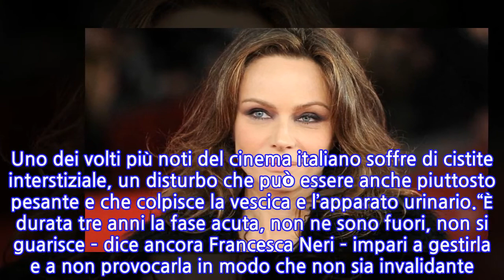“Ho pensato di farla finita”. Francesca Neri rompe il silenzio e svela la sua malattia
Claudio Amendola ha rilasciato una toccante intervista a Verissimo in cui ha parlato anche del calvario della moglie, Francesca Neri, che ha “dolori fisici enormi”. E ora, dopo anni di silenzio, l’attrice 57enne torna a parlare in pubblico sulle pagine del Corriere della Sera, dove svela anche la patologia di cui soffre. E fa anche una confessione scioccante quando dice di essere arrivata a meditare di farla finita.“Ho accarezzato l’idea del suicidio – dice Francesca Neri – Ho passato mesi a giocare a burraco online di notte. Il mio lockdown è durato tre anni. E quando è arrivato per tutti, con la pandemia, sono stata meglio perché condividevo la situazione degli altri”. Uno dei volti più noti del cinema italiano soffre di cistite interstiziale, un disturbo che può essere anche piuttosto pesante e che colpisce la vescica e l’apparato urinario.“È durata tre anni la fase acuta, non ne sono fuori, non si guarisce – dice ancora Francesca Neri – impari a gestirla e a non provocarla in modo che non sia invalidante. I primi due anni, io che non credo ai social, sono stata in una chat di donne che soffrono questa patologia”. E ammette poi che starle accanto non è stato affatto semplice durante gli anni più delicati.“È stato impossibile – continua l’attrice – volevo essere lasciata sola. Dovevo proteggere Claudio (Amendola, ndr) e Rocco, mio figlio, altrimenti non ce l’avrei fatta nemmeno io, che sono il capofamiglia che si occupa di tutto. Di fatto sono stata via per tre anni, però c’ero, ero lì in casa con loro, ed è la cosa più terribile”. Francesca Neri dice di aver provato di tutto: “Urologia, Agopuntura, ayurveda, nutropuntura, ozonoterapia. Fino al luminare che mi proponeva un massaggio intravaginale”.E oggi non può dire di aver risolto, ma la situazione è in qualche modo sotto controllo. “Ho trovato un equilibrio, devo imparare a difenderlo. Ho cominciato a privarmi di cose che potevano scatenare una reazione. L’aria condizionata, il caldo, certi cibi. La vescica è una parete e se viene lesionata si creano ferite interiori. Le conosco bene, le ho anche nell’anima”, ha fatto sapere Francesca Neri che ha spiegato tutto nel libro “Come carne viva” in vendita da ottobre e aggiunge anche che il sostengo del marito è stato fondamentale.
INFORMATION
• Source: caffeinamagazine